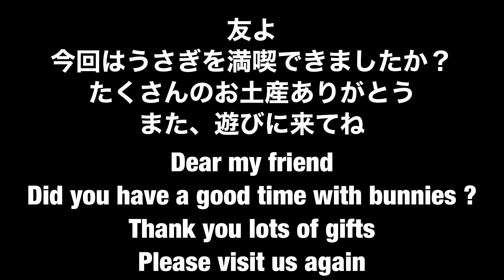654【お客さんがやって来た③】うさぎが好きすぎる友人のうさんぽデビュー！！ ミニウサギとアメリカンファジーロップ ～ My friend １st walking with binnies ～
一緒に地下鉄で大きな公園に行きました
ウサギ達も北海道ぶりの散歩に大興奮
そして何故か切り株に居座ってましたｗ
大人三人で切り株を囲んで　周りの人も???だったと思いますｗ

‹1位›
169【ウサギを飼いたい方必見】うさぎを安易に飼わないで！！　意外と大変なうさぎとの日常をお伝えします　捨てうさぎ　野良うさぎを無くしたい　～Please do not get the bunny～

‹2位›
208【体調不良】避妊手術5日後　ミニうさぎの体調がよくない！！急遽病院へ行くことに　早く元気になれ　アメリカンファジーロップは元気だよ　～Going to see the vet～

‹3位›
131【ふわふわ赤ちゃん】うさぎの赤ちゃんがおおはしゃぎ！？　部屋んポデビュー 生後1か月のアメリカンファジーロップイヤー　～he is hyperactive baby ～
ﾟ･:，｡ﾟ･:，｡★ﾟ･:，｡ﾟ･:，｡☆ﾟ･:，｡ﾟ･:，｡★ﾟ･:，｡ﾟ･

ﾟ･:，｡ﾟ･:，｡★ﾟ･:，｡ﾟ･:，｡☆ﾟ･:，｡ﾟ･:，｡★ﾟ･:，｡ﾟ･